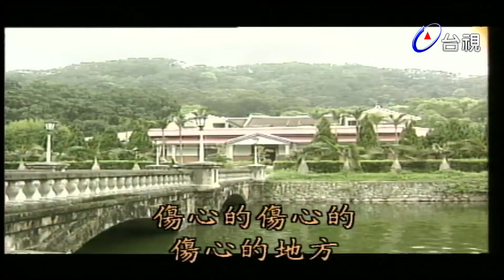大瓦厝 第 29 集